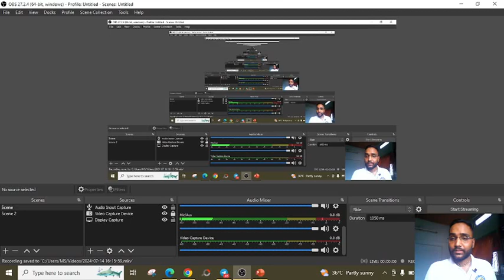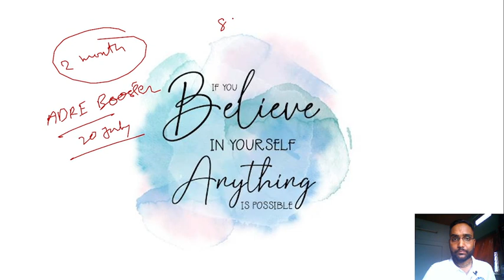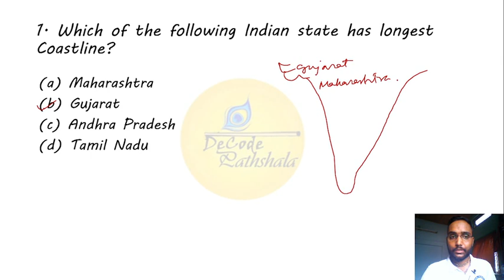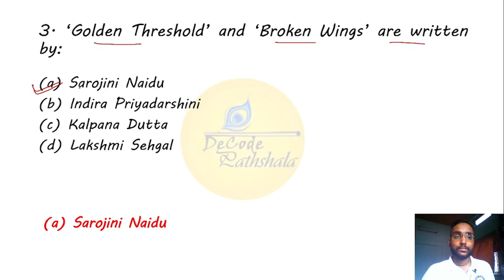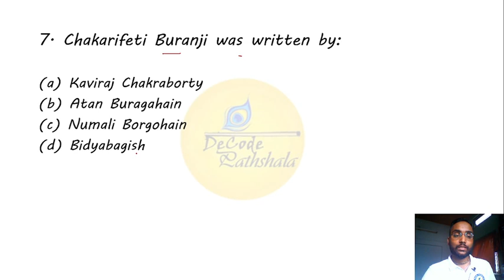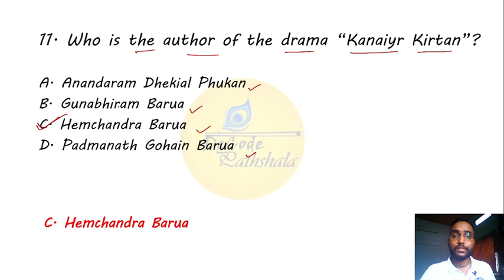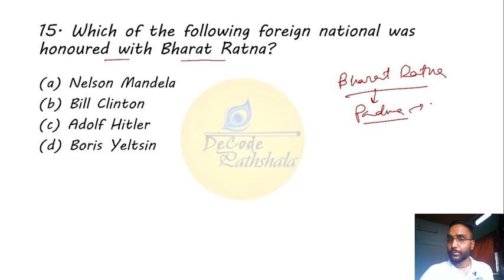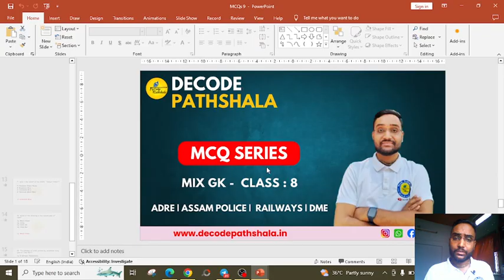09: Mix GK MCQ Series -CLASS 9- Important for ASSAM POLICE, ADRE & RAILWAYS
Hello everyone, welcome to Decode Pathshala.
In this video we are discussing about 15 MCQ questions which are important for all exam like Assam Police, Assam Direct Recruitment 2.0, railways and SSC exam. and full course also covering another video.
for detail study you all can join our paid batch which are very low and affordable course for all and covering syllabus point of view of all exams.